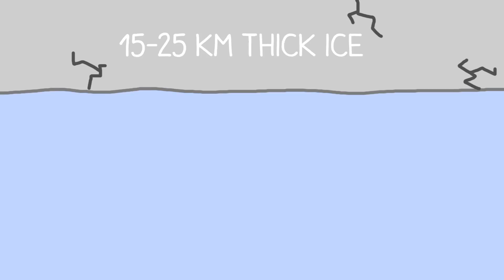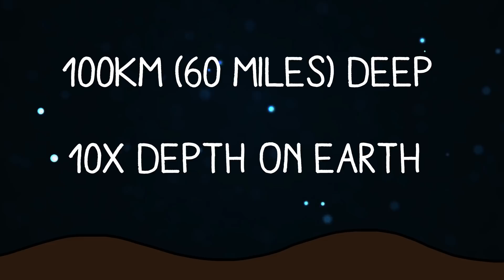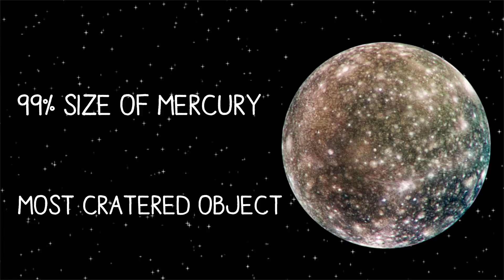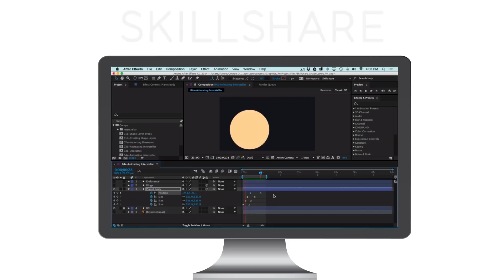Where are the Best Places to Find Life?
Be one of the first 500 to sign up with this link and get a free two month trial with Skillshare!

Where are the Best Places to Find Life? – Second Thought